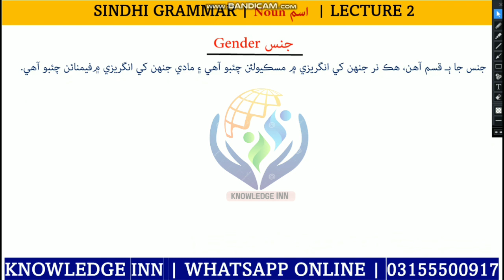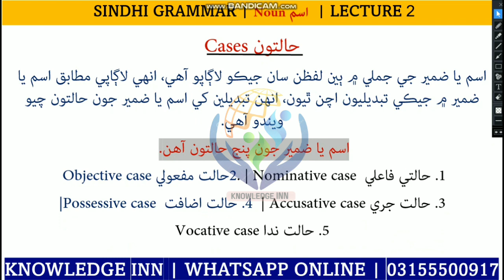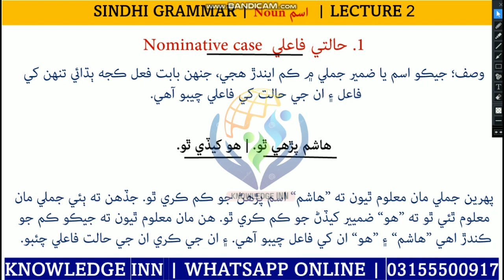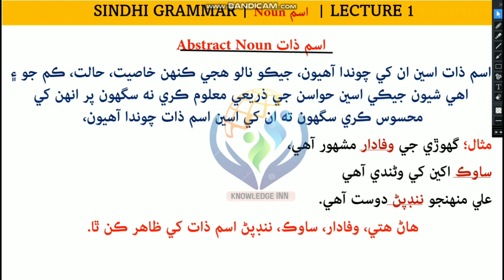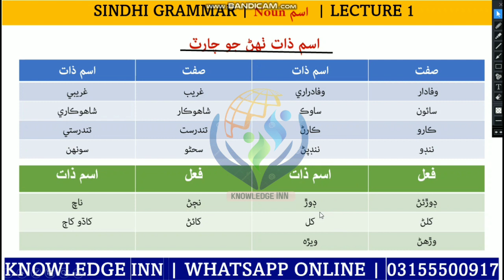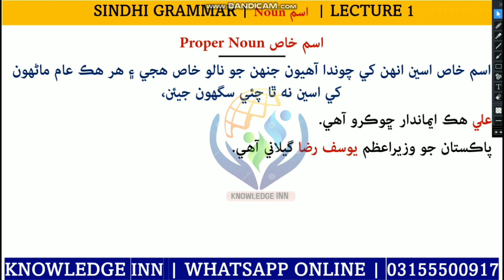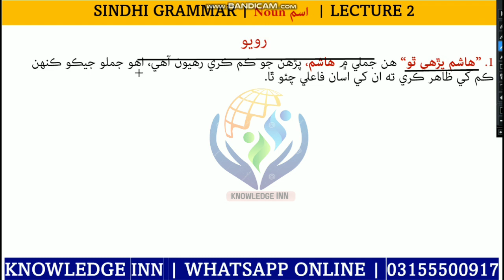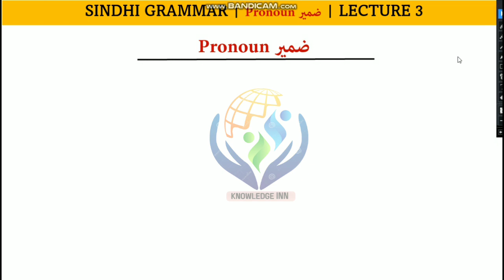Sindhi Grammar | Complete Noun | Lecture 2 | Helpful for SST | Knowledge INN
Asslam e alikum
"Lecture 2 of Sindhi Grammar dives into Complete Nouns, offering valuable insights for SST students within the Knowledge INN program. Covering various aspects including types of nouns, gender, singular/plural forms, cases, articles, possession, modifiers, and sentence structure, this session greatly aids in understanding Sindhi language and SST concepts."

*Why Join Knowledge INN?*
Are you considering joining Knowledge INN?
Knowledge INN stands as one of Pakistan's leading online coaching centers. We provide comprehensive instruction in various subjects, including:

- Physics.
- Chemistry.
- English Language & Grammar.
- Mathematics.
- General Knowledge.
- Computer Science.
- IQ and Analytical Reasoning.

Our classes are exclusively hosted within our Facebook community group. Please note that we do not offer video lectures via WhatsApp; instead, all materials are shared in PDF format.

We will also learn how to earn money online through
Blogger website
Cryptocurrency
Amazon
Shopify store
And more

The enrollment fee is 500 PKR, and we exclusively accept EasyPaisa payments. Please be aware that this fee is non-refundable.

Join us at Knowledge INN, and let's embark on a journey of knowledge and learning together.

Join us